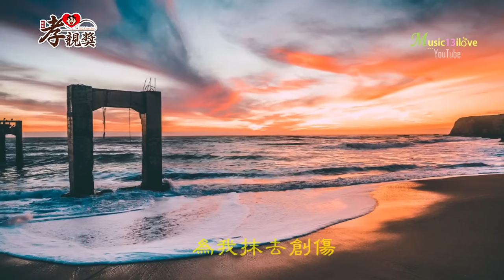【孝親獎】母親節總不在文章憶媽媽驟逝淚流不止遺憾沒陪伴 父親送昂貴電子琴「說不出口的愛」行動支持